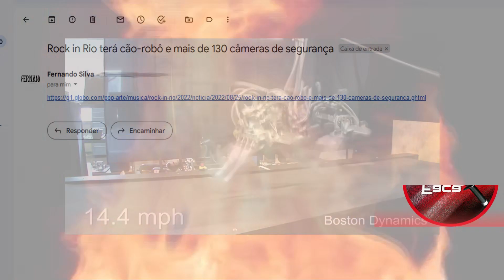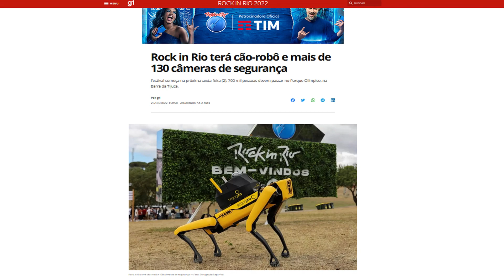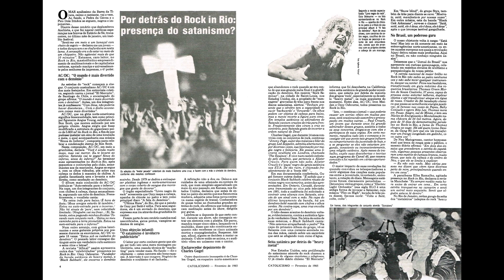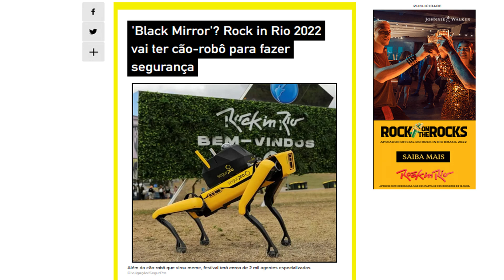Eu avisei!! Cão robô vai vigiar Rock in Rio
Os cães robôs estão sendo desenvolvidos a décadas e agora chegou a hora de entrarem em funcionamento colocando sua versão mais adocicada em eventos do gosto do grande publico